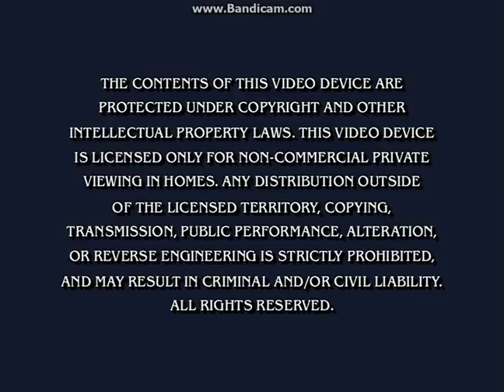Opening To Dora The Explorer:Big Sister Dora 2005 DVD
Here Is The Opening To Dora The Explorer:Big Sister Dora 2005 DVD And Here Are The Order:

1.Nick Jr. Logo
2.Blue's Clues/Blue's Room:Blue Talks! VHS & DVD Trailer
3.Candy Land:The Great Lollipop Adventure Trailer
4.Weebles Trailer
5.RARE Dora's Pirate Adventure Trailer
6.FBI Warning Screen
7.DVD Menu
8.Dora The Explorer Intro (Incomplete To Avoid Copyright)
That's All.